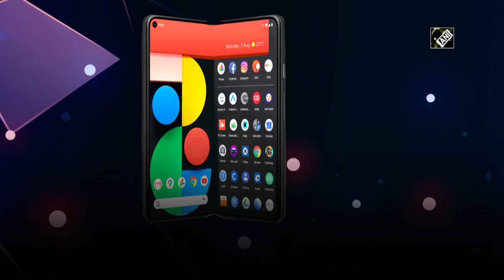Google Pixel Fold tipped to launch this year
New Delhi, Sep 18 (ANI): American tech giant Google's foldable smartphone may come out soon. As per GSM Arena, it has been long rumoured that Google is eyeing to enter the foldable space with its own Pixel foldable phone. A fresh new leak from Senior Director at Display Supply Chain Consultants - David Naranjo reveals a supposed launch date in Q4 2021 for the Google Pixel Fold and suggests the device will use an LTPO OLED display. Google is expected to launch its Pixel 6 series on October 19 and has already provided an early look at the duo's designs and specs but the Pixel Fold was not mentioned to this point.